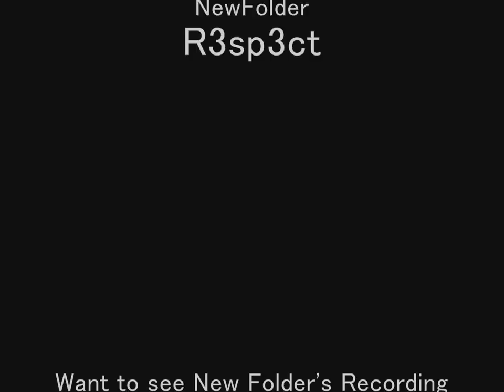GTA 4 - Burnout [HD 720p]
Some gta 4 burnout
Want To see the other player ( NewFolder) Version?
(Recorded by him)
Check his video :)    Music: Oomph - Labyrinth
Specs:NewFolder:Quad Core Intel 2.66 GHZ 4GB and 9500GS
             R3sp3ct:Core 2 Duo Intel 3.00 GHZ 2 GB GEIL and 9800GT
alynutz new folder respect gta4 burnout razi de te caci pe tine romania shit mamaie tataie gta4 xd muculetz alynutz new folder r3sp3ct maneciu maneciu4all maneciu all call of uty 6 series cod 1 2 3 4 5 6 lets go mister cs cs 1.6 how to make a cs 1.6 srv counter strike cantar straic lol skype fraps pitbull hotel room geo da silva deejay dj david boss :) :( basescu geoana hai pnl psd mircea badea